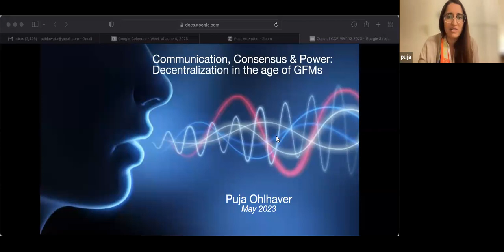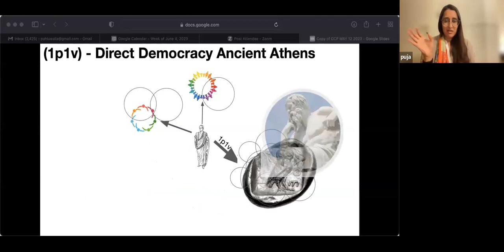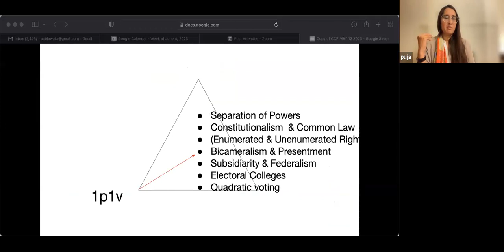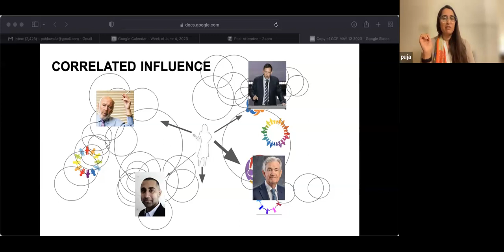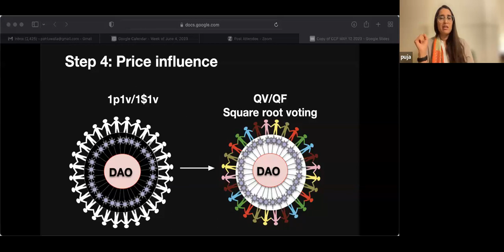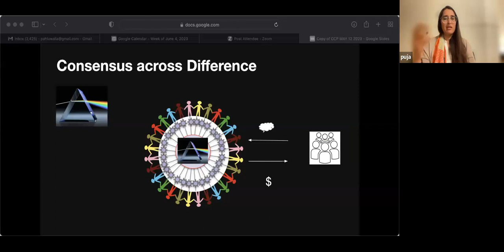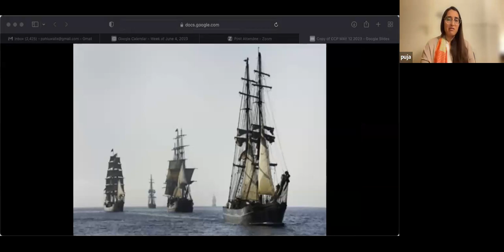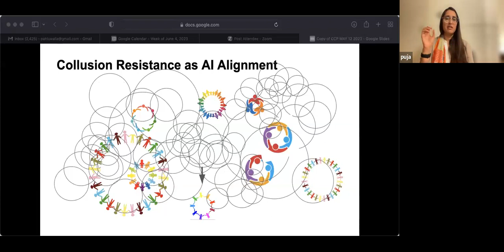Puja Ohlhaver | What does communication, consensus and governance look like in a pluralistic future?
This talk frames the challenge of AI alignment and decentralization from the perspective of plurality, exploring the interaction between governance of our communications channels and meaning, belief, and desire. It then paints a picture of what a pluralistic future in AI looks like at different social scales, introducing the concepts of subsidiarity and collusion resistance.

About Puja:

Puja Ohlhaver is a lawyer, innovator, and technologist. She is a member of the Getting Plurality Research Group at the Harvard Safra Center for Ethics. She is co-author with Glen Weyl and Vitalik Buterin of “Decentralized Society: Finding Web3’s Soul.” Her writing has been featured in the New York Times, Washington Post, Politico, and WIRED. She previously practiced law at Skadden, Arps and founded ClearPath Surgical, Inc., a women’s healthcare company.

The Plurality Institute develops and experiments with plural technologies by convening researchers and collaborators from communities of practice.

We create robust engagement directly with and between visionary researchers from a range of fields including computer science, political ethics, sociology, and government, who are building and experimenting with plural technologies.